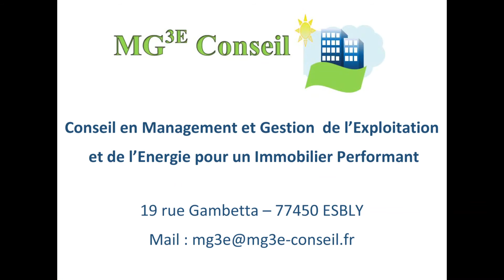Quitte à pleurer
Miss Milie à l'Atmosph'Airs le Samedi 26 Mars 2016